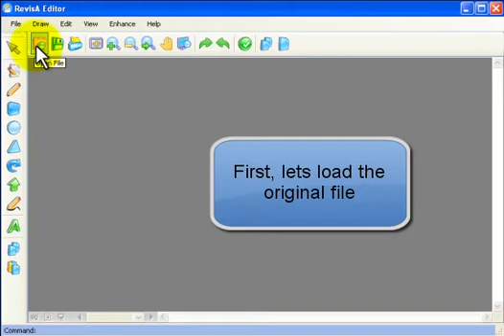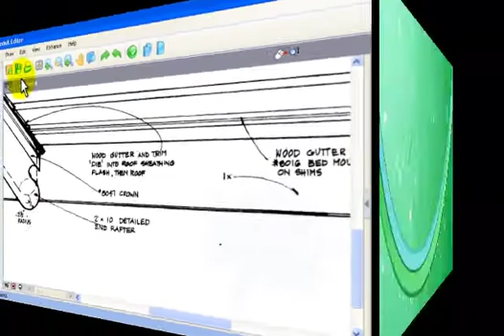Comparing pdf and raster image files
compare PDF and TIF revisions as an overlay or view them side by side to easily identify changes that were made on your scanned drawings, pdf files or CAD files.